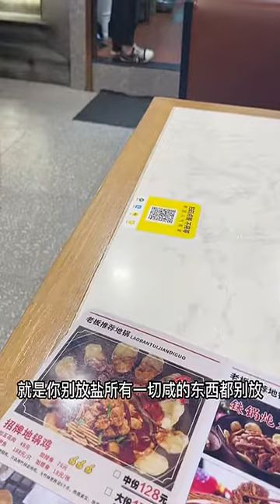Late Night Doggy Delight: Iron Pot Stew Recipe!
Looking for a delicious and easy late-night recipe? Look no further! In this wonderful video, I'll show you how to make a scrumptious Iron Pot Stew that your taste buds and your furry friends will adore. It's the ultimate delight for both humans and dogs! Happy cooking!
Our intention, while creating COMPILATIONS, is NOT to plagiarize other individuals' videos. Rather, we aim to share high-quality compilations with a wider audience. If you own the rights to any content featured in our compilation and its distribution violates your copyright, please get in touch with us. We will promptly remove the clip or video or seek a resolution together. Thank you for your understanding and cooperation.